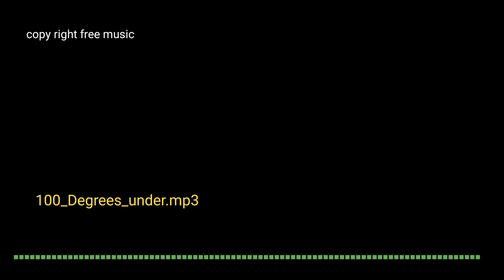100_DEGREE_UNDER. mp3 MUSIC-[free copyright music]